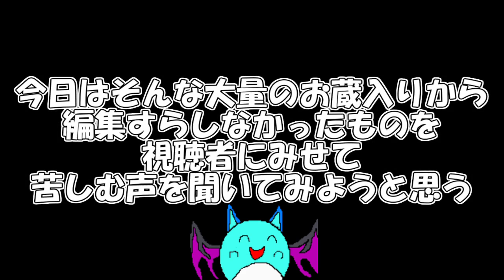ポケモン、実写、大爆死！お蔵入り動画まとめ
ハードディスクの6GBを占領してたのでまとめました